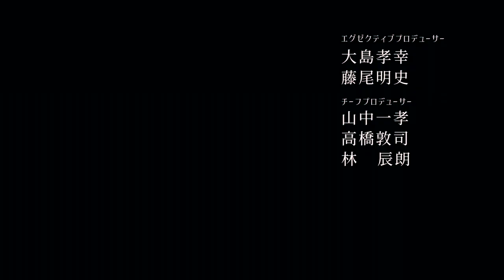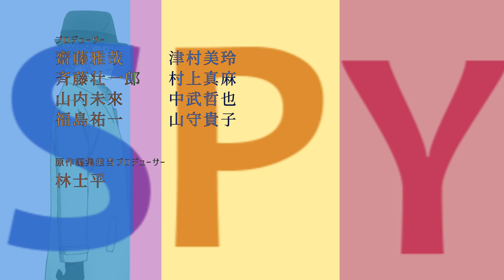Spy Family Opening 3『 Shooting Star 』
HEY HEY HEY! I'm back with a new year's MAD and a gift to my friend @MADxist . This MAD took a lot of time and patience so I hope you enjoy it! :D

► Also don't forget! If you are an editor and want to make or watch awesome content, consider joining the MAD Hollow Studio

►PROGRAMS USED : Sony Vegas Pro 13, Adobe Photoshop CC 2019